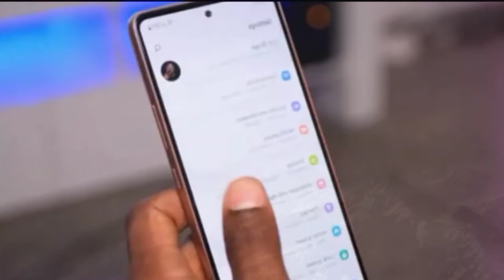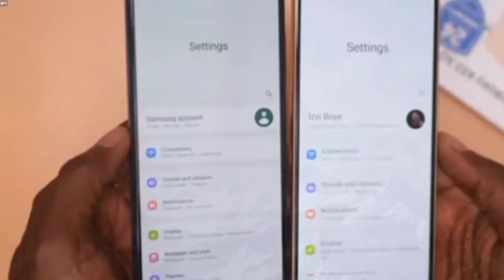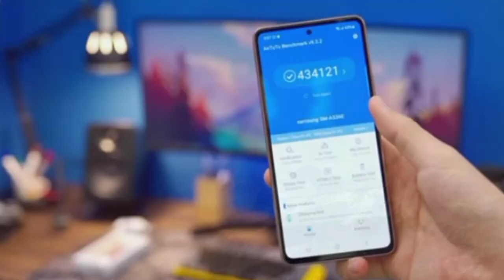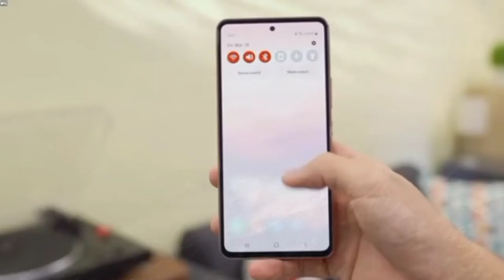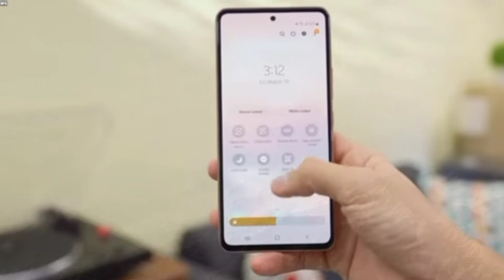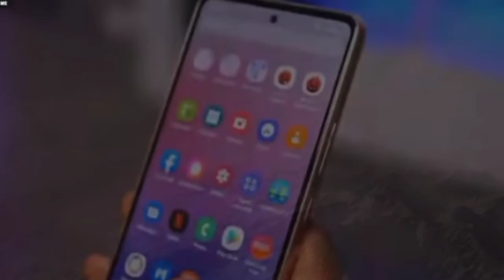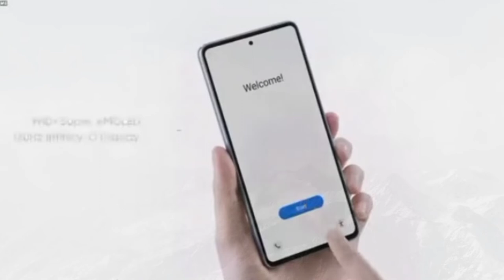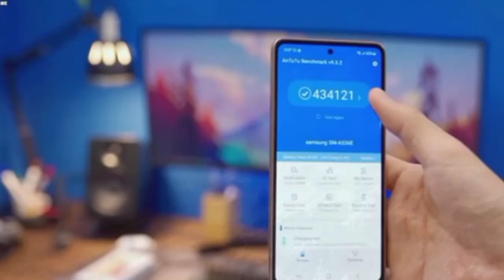SPESIFIKASI SAMSUNG A53 5G INDONESIA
Unboxing samsung a53 5g
Unboxing samsung a53s
Spesifikasi samsung a53s
Bagus mana samsung a525g atau samsung a535g
Perbandingan spek samsung a525g dengan samsung a535g
Samsung a525g vs samsung a535g
Samsung a53
Samsung a53 terbaru
Review samsung a53 5g
Review samsung a53s
Samsung a52 vs samsung a53
Samsung a53s vs samsung a52s bagus mana
Pilih samsung a52 5g atau samsung a53 5g
Hp terbaru 2022